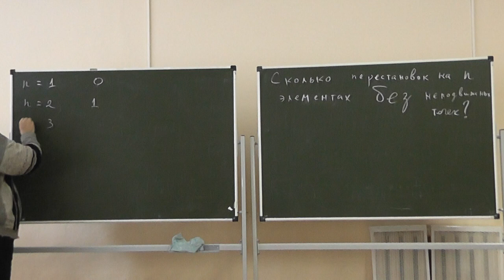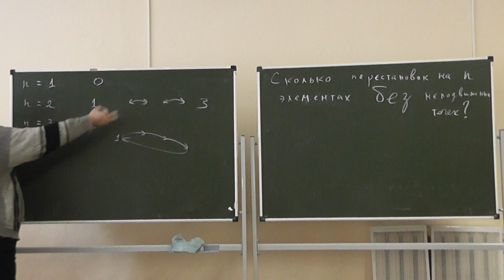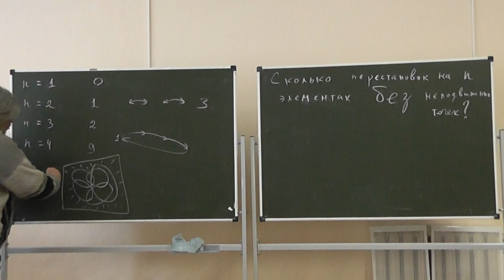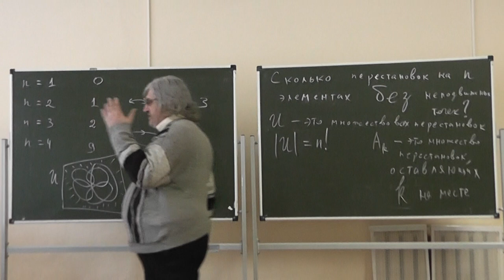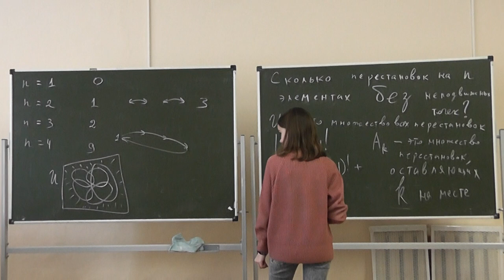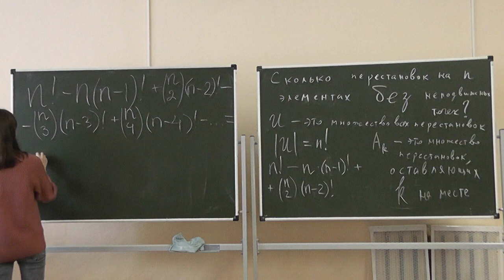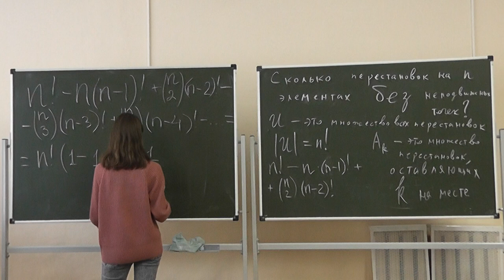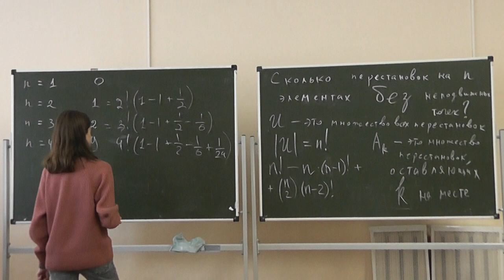58 Перестановки без неподвижных элементов